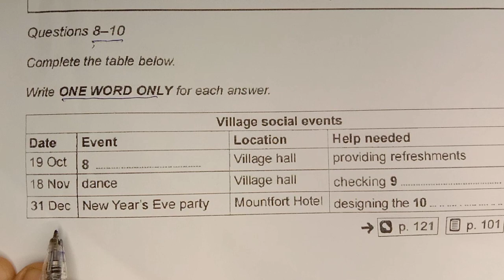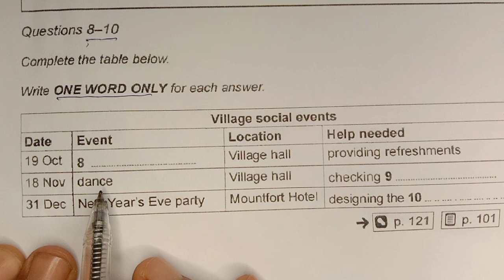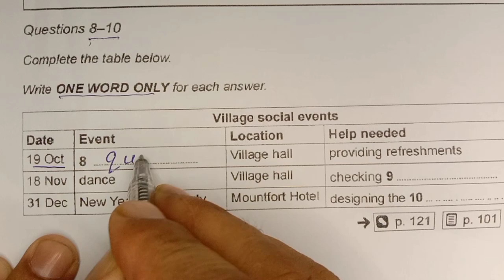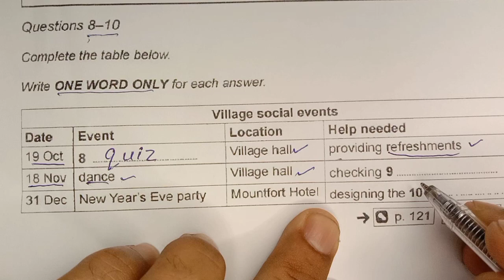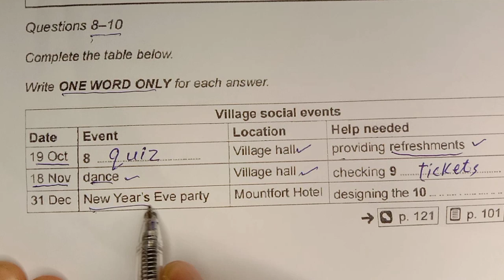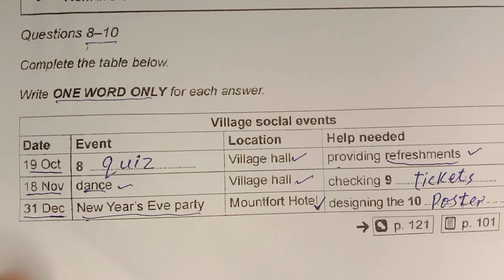LISTENING TABLE | IELTS LISTENING PRACTICE | ACADEMIC AND GENERAL IELTS LISTENING